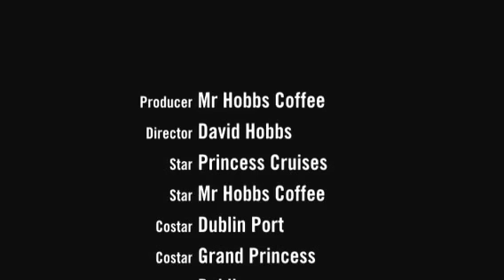The Grand Princess in HD / Dublin 2012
Anyone looking for an exciting holiday adventure, look now further than the magnificent Grand Princess Cruiseliners .In Dublin Wednesday 18th April 2012 with Mr Hobbs Coffee adding to the occasion with super coffee & hot chocolates!
MOBILE COFFEE IRELAND    BARISTA SERVICE / EVENTS & PRIVATE HIRE